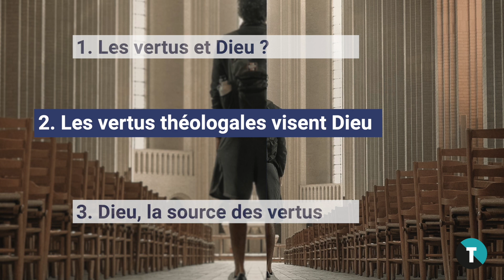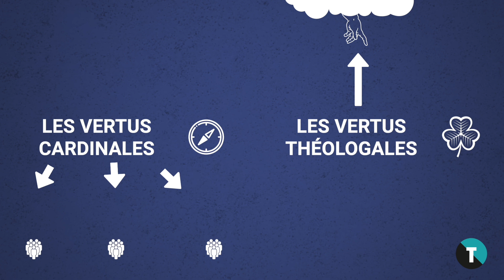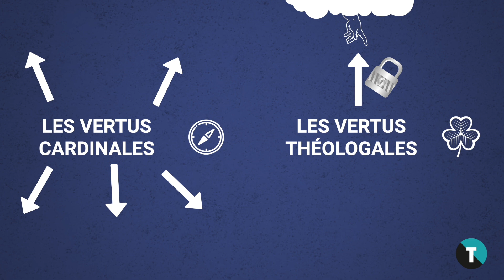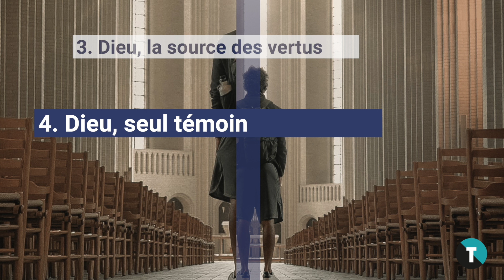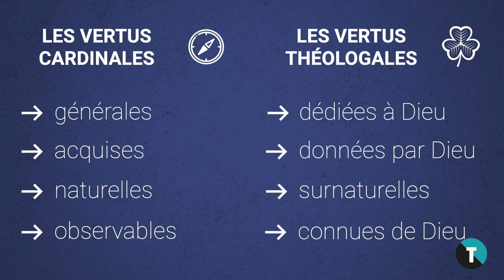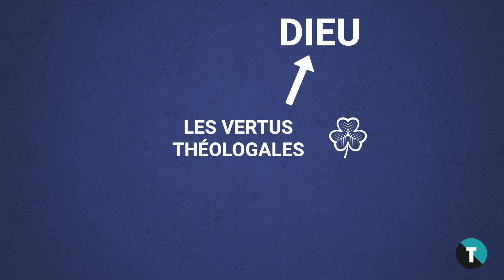Les vertus théologales, ou le désir de Dieu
La tradition de l'Église évoque les vertus dites cardinales qui nous servent dans notre vie d'hommes et de femmes pour vivre en harmonie avec les autres. Elle met surtout en avant trois vertus dites théologales : la foi, l'espérance et la charité (I Cor 13, 13). Ce ne sont pas simplement trois traits de caractère ou trois pratiques comme le sont les pratiques sportives ou artistiques. Ces vertus sont particulièrement importantes parce qu'elles ne visent que Dieu, parce qu'elles viennent de Dieu et parce qu'elles ne sont visibles que de Dieu. Dans cette vidéo, le frère Lionel Gentric nous parle du surnaturel comme la grâce de Dieu à l’œuvre en chacun de nous.

0:00 Pourquoi s'intéresser à la vertu comme théologien ?
0:41 Les vertus et Dieu
1:35 Vertus cardinales et vertus théologales
1:47 Les vertus théologales visent Dieu
3:34 Dieu, la source des vertus théologales
4:41 Dieu, seul témoin
7:10 Synthèse sur les vertus théologales